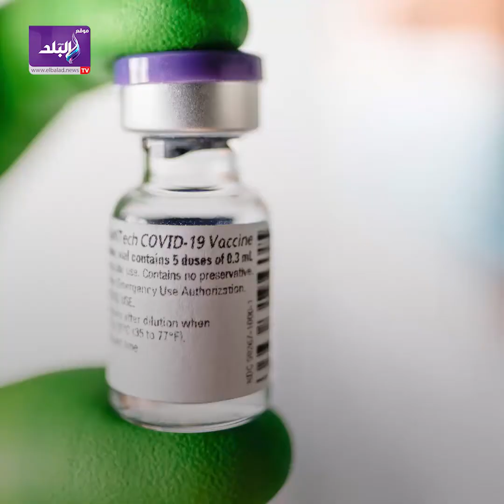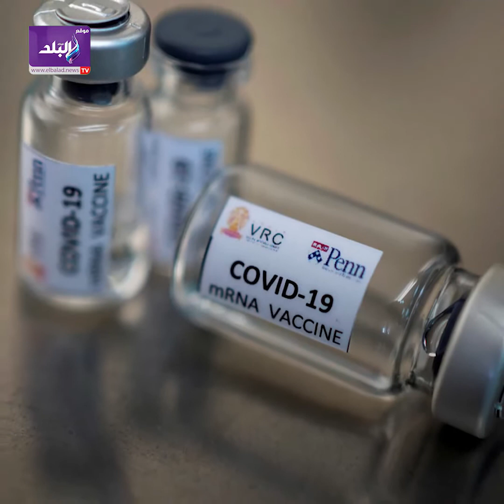حقيقة تأثير لقاح كورونا على الخصوبة وتسببه في الإصابة بالعقم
ـــــــــــــــــــــــــــــــــــــــــــــــ